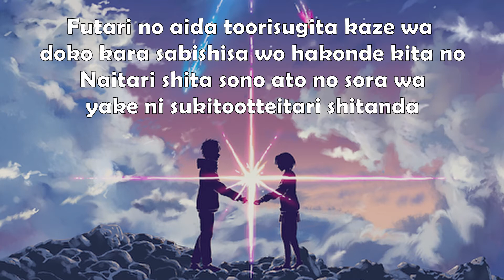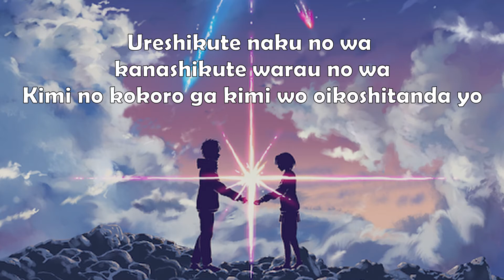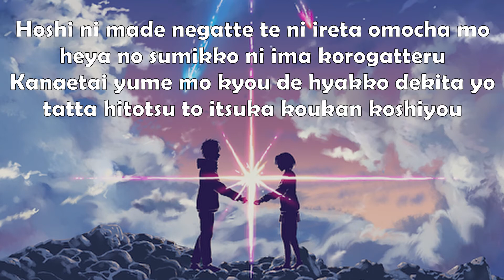Nandemonaiya Lyric Romanji